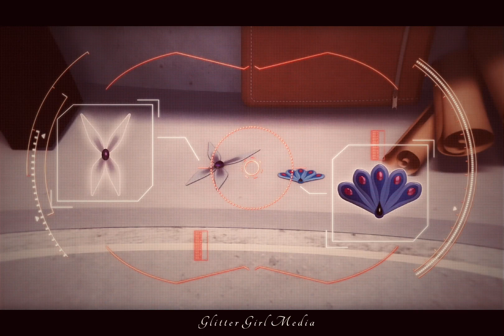𝐹𝑒𝓁𝒾𝓍 || 𝐿𝒶 𝑔𝓁𝑜𝒾𝓇𝑒 à 𝓂𝑒𝓈 𝑔𝑒𝓃𝑜𝓊𝓍 || 𝑀𝒾𝓇𝒶𝒸𝓊𝓁𝑜𝓊𝓈 𝒜𝑀𝒱 [Some Flashing]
I’m back again after another far too long hiatus for Youtube, and it feels so good to create again! Hope you enjoy my new Miraculous edit of Felix’s evolution from season 3 to the beginning of season 5. I won’t be editing with content from the new episodes until the time is right (when they’ve released other season 5 episodes), as I don’t want to spoil any more. Here is a link to hear the song with the translated English lyrics “Glory at My Knees.” I felt this song suited Felix so well.

𝑀𝒾𝓇𝒶𝒸𝓊𝓁𝑜𝓊𝓈: 𝒯𝒶𝓁𝑒𝓈 𝑜𝒻 𝐿𝒶𝒹𝓎𝒷𝓊𝑔 𝒶𝓃𝒹 𝒞𝒶𝓉 𝒩𝑜𝒾𝓇
𝐸𝓅𝒾𝓈𝑜𝒹𝑒𝓈:
𝐹𝑒𝓁𝒾𝓍
𝒢𝒶𝒷𝓇𝒾𝑒𝓁 𝒜𝑔𝓇𝑒𝓈𝓉𝑒
𝑅𝒾𝓈𝓀
𝒮𝓉𝓇𝒾𝓀𝑒 𝐵𝒶𝒸𝓀
𝑀𝓊𝓁𝓉𝒾𝓅𝓁𝒾𝒸𝒶𝓉𝒾𝑜𝓃